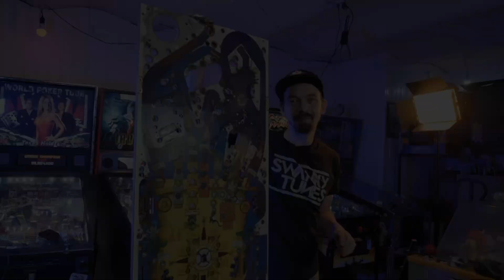Полная реставрация пинбол автомата Pirates of the Caribbean ( Пираты Карибского Моря ) Часть 2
Всем привет! Вот и подоспел наш новый видос про полную реставрацию пинбол автомата The Pirates of Caribbean он же Пираты Карибского Моря, которые мы делаем в уникальном кастомном дизайне. В этом ролике я покажу как разобрать и подготовить поле пинбол автомата для реставрации, и расскажу на какие нюансы стоит обратить при этом свое внимание. Но если вдруг у вас останутся вопросы - не стесняйтесь и задавайте их в комментариях.